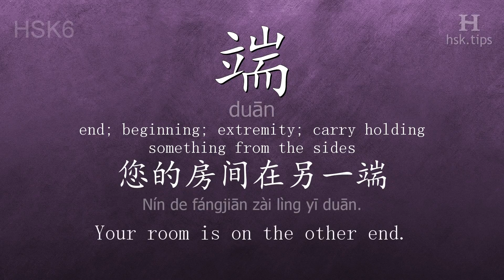Chinese HSK 6 vocabulary 端 (duān), ex.1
In this video the chinese character is from HSK level 6. And it is "端", pinyin: "duān", which means "end; beginning; extremity; carry holding something from the sides".
Listen to native mandarin speakers saying "端" and the example: "您的房间在另一端。", it means "Your room is on the other end."